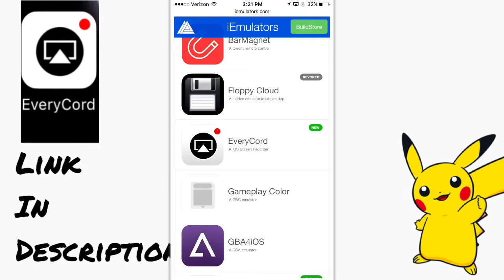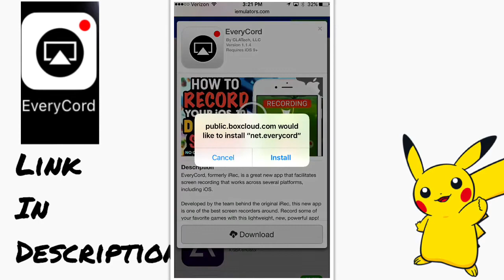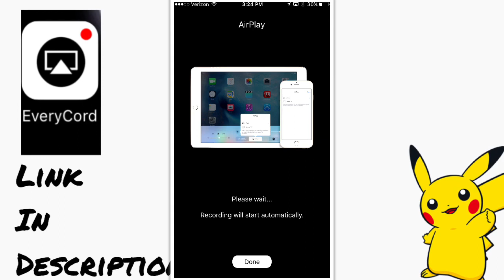How To Screen Record On IOS 10.3.2!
Follow me on Shou: Peytonb_123